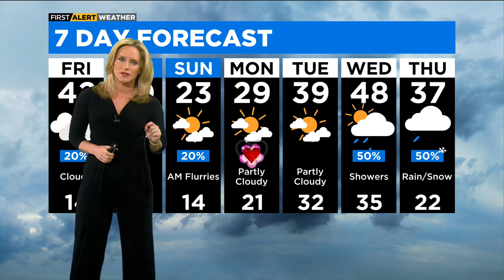Rain, Snow Showers Friday With Mild Temperatures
Temperatures are climbing to the 40s. Rain is expected for the morning rush and later in the afternoon snow showers are possible.